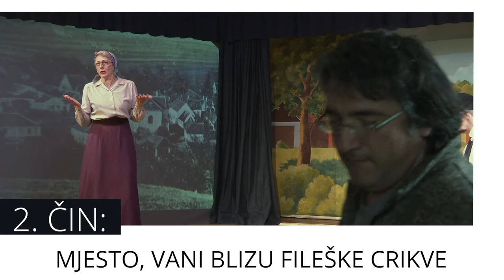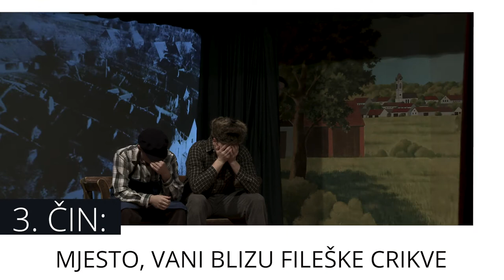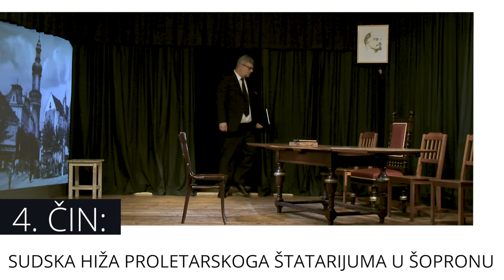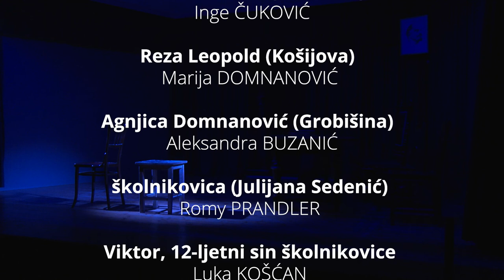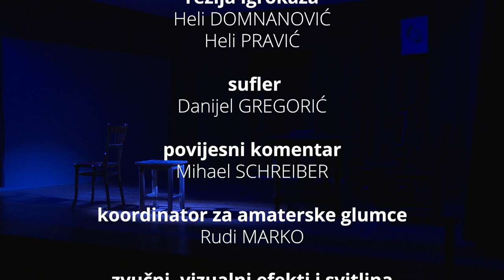FIleska buna 1919.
LIKUD, Literarno i kulturno društvo Filež, je priredilo 6. i 7. aprila 2019. spomenpriredbu na filešku bunu 1919., u koj su četiri ljudi našli smrt, med njimi seoski farnik Anton Semeliker.

Na dvodnevnom programu je stao uz spomenmašu i prošeciju na grob farnika Semelikera igrokaz „Fileška buna 1919.“ koga je novo sastavljena kazališna grupa u općinskom stanu dvakrat predstavila.